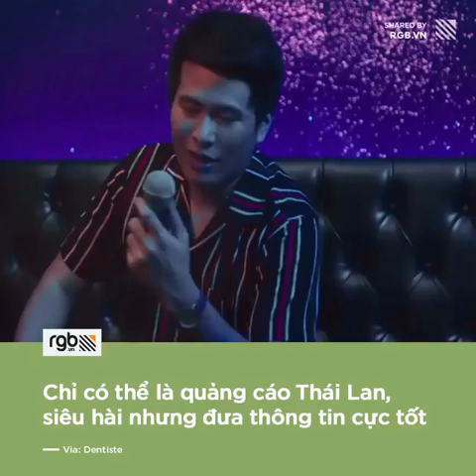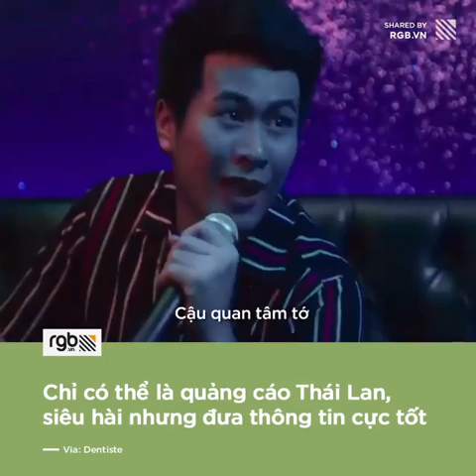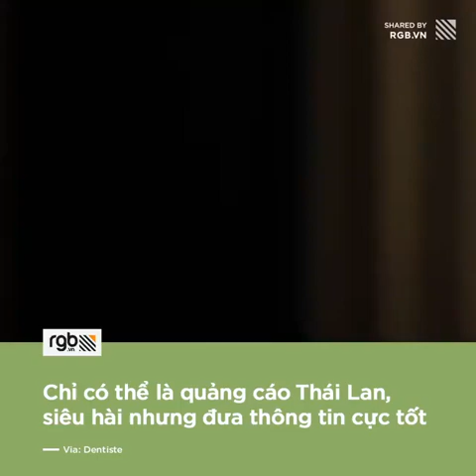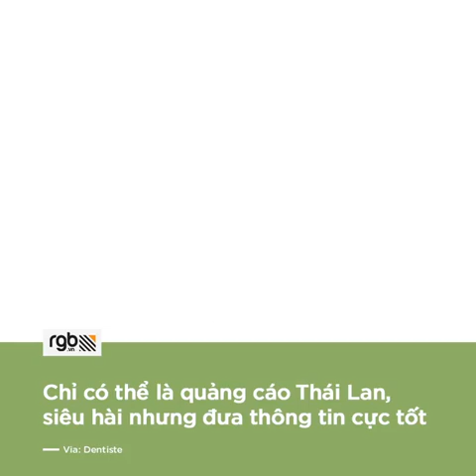Quảng cáo Thái lan :))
*** Xin chào ,Tôi Phát sóng trực tiếp chơi game và làm vài phim
 ngắn vui vẻ  😆
*** Nếu bạn có thích buổi phát sóng này thì
💲 Sẽ yêu bạn thật nhiều nếu được ủng hộ 💲 😘
 Banking
 * Momo / zalo pay / Cake by VPbank : 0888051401
 * TPBank : NGUYEN DUC TAI

*** I Live stream Game and some short fun videos 😆
*** If you like my stream  and videos